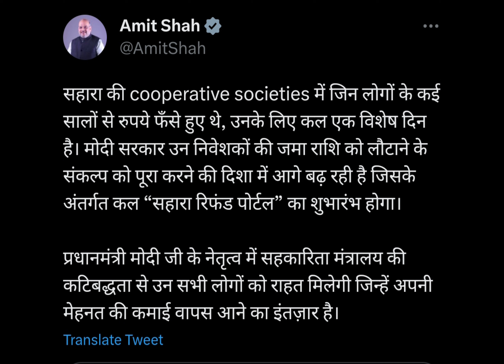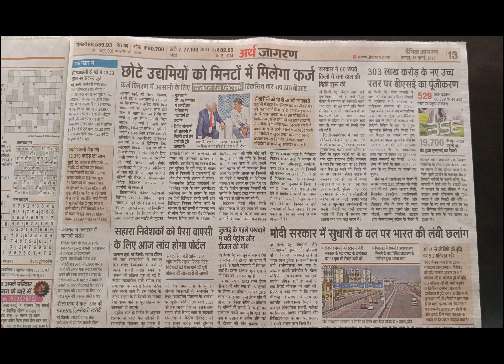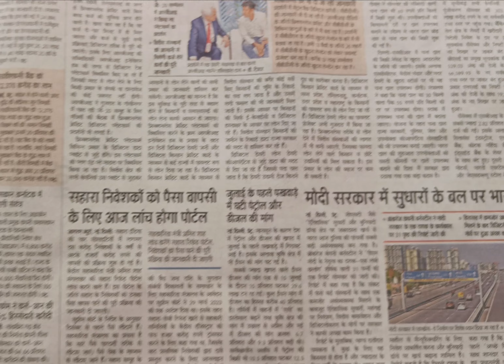सहारा इंडिया के पैसे रिफंड करने की प्रक्रिया चालू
In this video we will talk about Sahara India Refund Portal.